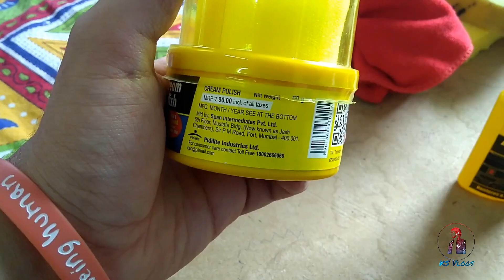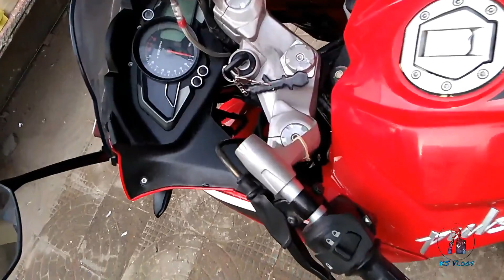HOW TO MAKE YOUR BIKE OR VEHICLE CLEAR HEADED AND DUST FREE ??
Link To Buy Product:-

Motomax Wax

Motomax Polish

MicroFiber Cloth

Washing Sponge

MOTO G5S PLUS

NIKON P600
I am a Motovlogger/Lifestyle vlogger from india/I Ride Pulsar RS200.